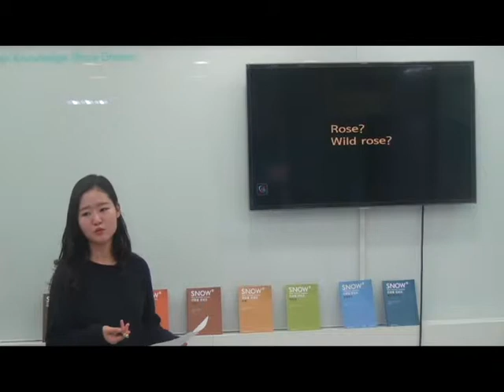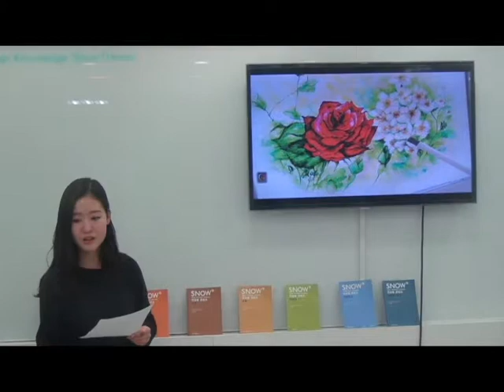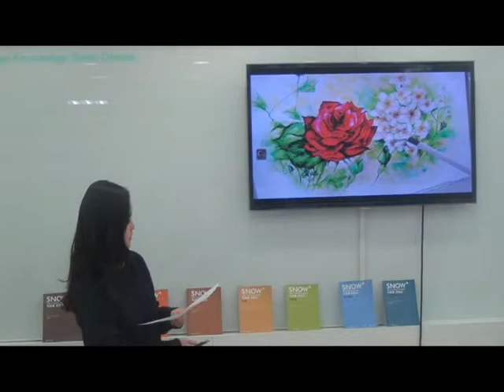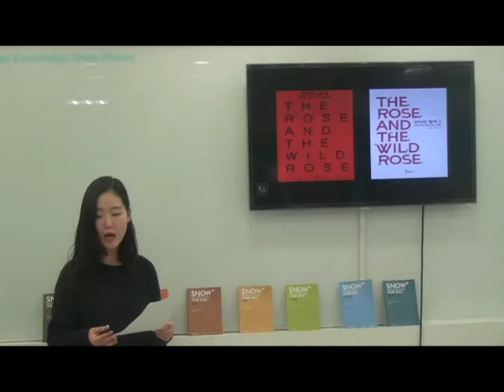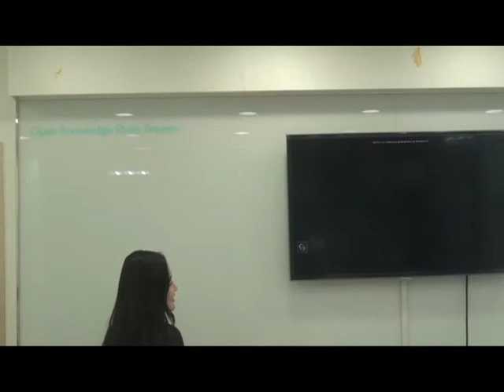Rose or Wild Rose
Gwi Ju, Park
This presentation introduces a self-help book, which talks about two different types of life by comparing rose with wild rose. The presenter asks readers what types of live they are going to live through the book.